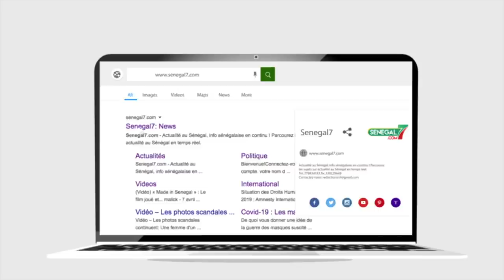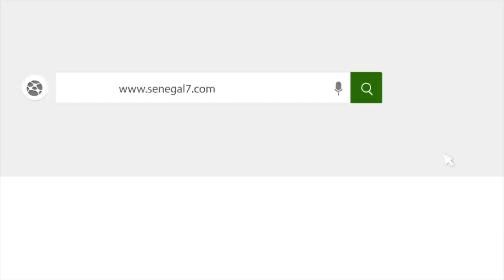Revue de presse (Wolof) zik fm du lundi 27 décembre 2021 avec Mantoulay Thioub